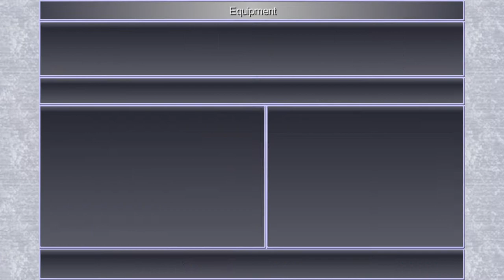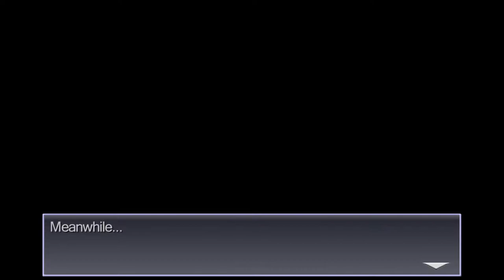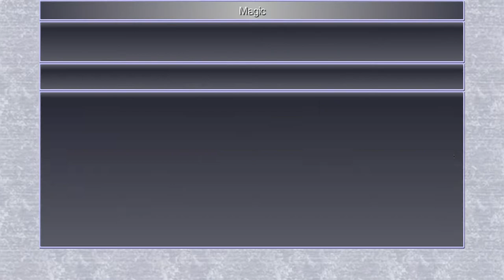[Steam] Final Fantasy 4 Remake - 100% Walkthrough NG+ Part 25 Mount Hobs, Fabul Castle,Mount Ordeals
Achievements unlocked in this part:
None.